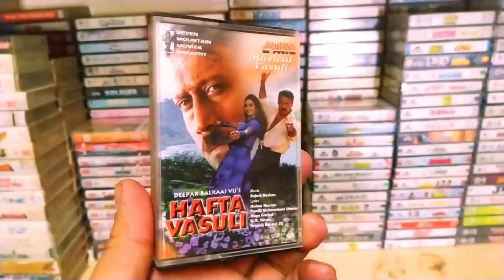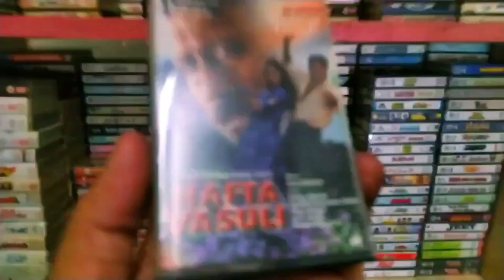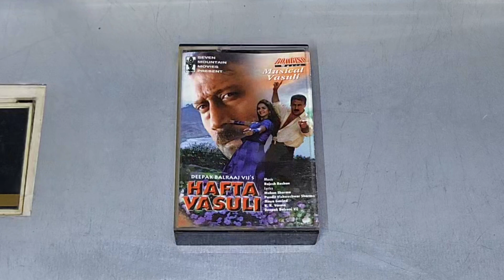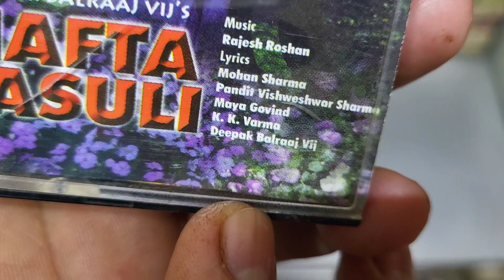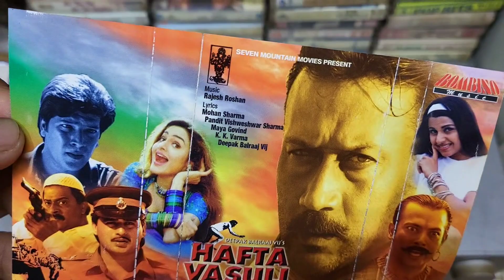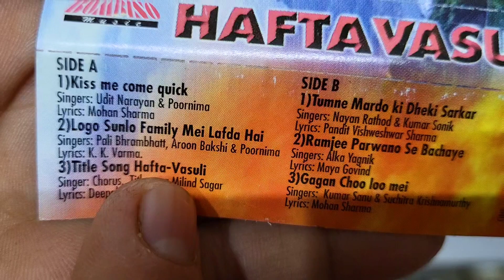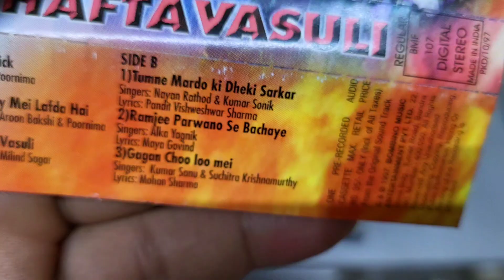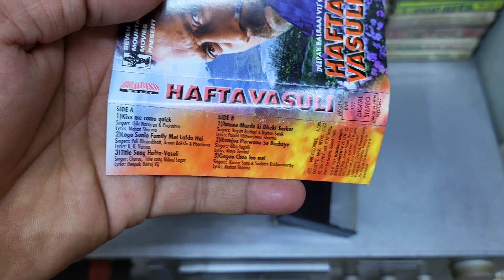Music Hits of 1998 || Hafta Vasuli 1998 Audio Cassette Review || Music Rajesh Roshan || 90s Hits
Hafta Vasuli  is a 1998 Indian Bollywood action drama film produced and directed by Deepak Balraj Vij. It stars Jackie Shroff, Aditya Pancholi, Ayub Khan, Madhoo and Saadhika Randhawa in pivotal roles

The music of the film is composed Rajesh Roshan with lyrics by Mohan Sharma, Pandit Visheshwar Sharma, Maya Govind & K.K Verma. The soundtrack was released in 1997 on audio cassettes and CDs by Bombino Music. The album consists of six songs and two instrumental tracks. The full album is recorded by Kumar Sanu, Suchitra Krishnamurthy, Alka Yagnik, Millind Sagar, Udit Narayan Poornima (Sushma Shrestha), Nayan Rathod, and Kumar Sonik.
# Title                            Singer(s)                                               Lyrics By
1 "Kiss Me Come Quick" Udit Narayan, Poornima Mohan Sharma
2 "Logoan Sunlo Family Me Lafda Hai" Bali Brahmabhatt, Arun Bakshi & Poornima K.K Verma
3 "Title Song-Hafta Vasuli" Millind Sagar & Chorus Surender Sathi
4 "Tumne Mardo Ki Dheki Sarkar" Nayan Rathod, Kumar Sonik Pandit Vishweshwar Sharma
5 "Ramjee Parwano Se Bachaye" Alka Yagnik Maya Govind
6 "Gagan Choo Lo Mei" Kumar Sanu, Kavita Krishnamurthy Mohan Sharma
7 "Instrumental" Rajesh Roshan Instrumental
8 "Instrumental" Rajesh Roshan Instrumental